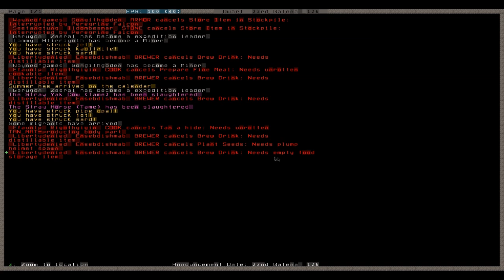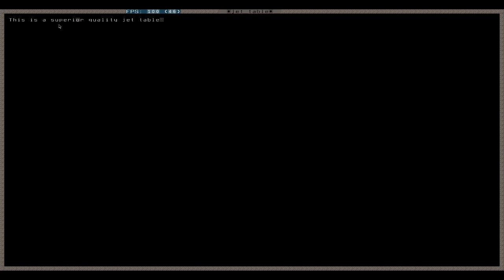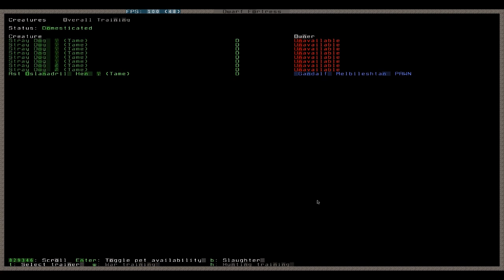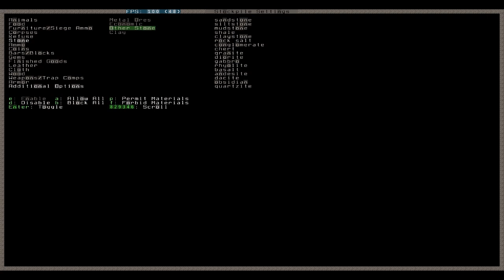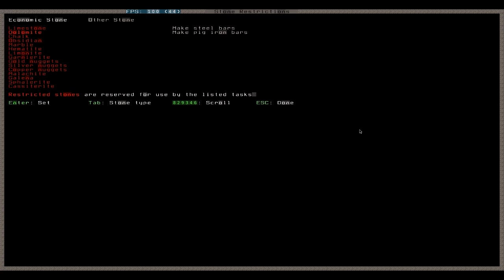Let's Play Dwarf Fortress 013 - Dumping, Undumping, Reclaim und Hundewelpen